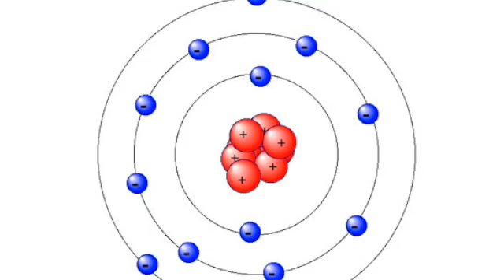What Are the Benefits of Magnesium Supplements?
Magnesium is one of the two minerals that controls your nerves - it allows you to sleep well and stay calm, avoiding anxiety, restless leg, muscle cramps, and twitches. Mangesium works by activating the parasympathetic, the rest, repair and digest side of your autonomic nervous system. It relaxes and lengthens your muscles, helping to prevent sports injuries.

Because our soils have been seriously depleted of magnesium, and industrial agriculture practices are making things worse, you need to use magnesium supplements. Multiple studies have shown that many diseases may be related to magnesium deficiency.